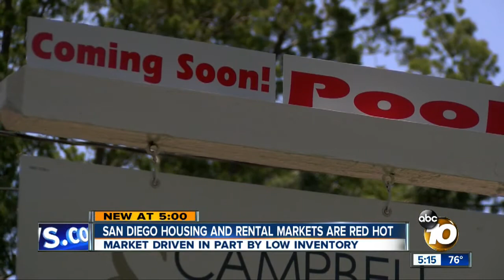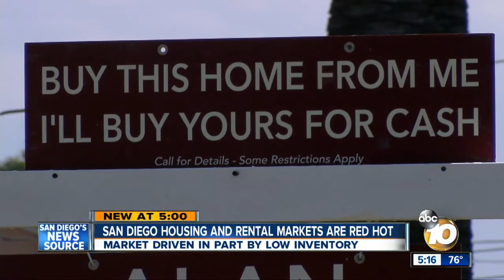San Diego housing, rental markets are red hot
Buyers and sellers are adjusting to the drop in housing inventory this year.